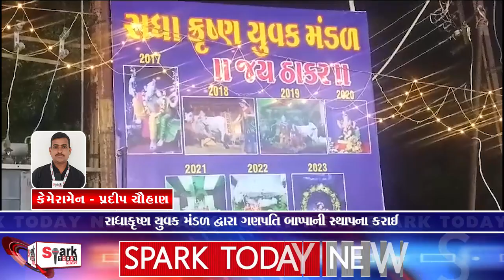રાધાકૃષ્ણ યુવક મંડળ દ્વારા ગણપતિ બાપ્પાની સ્થાપના કરાઈ 2023 | Spark Today News Vadodara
રાધાકૃષ્ણ યુવક મંડળ દ્વારા ગણપતિ બાપ્પાની સ્થાપના કરાઈ